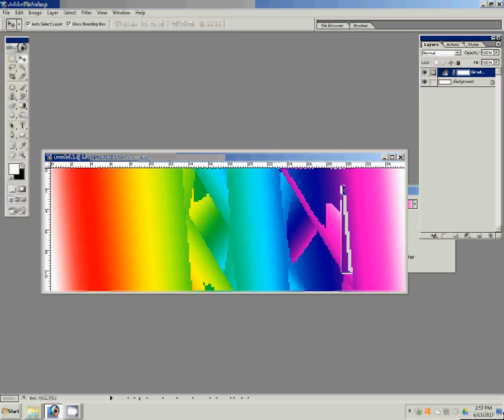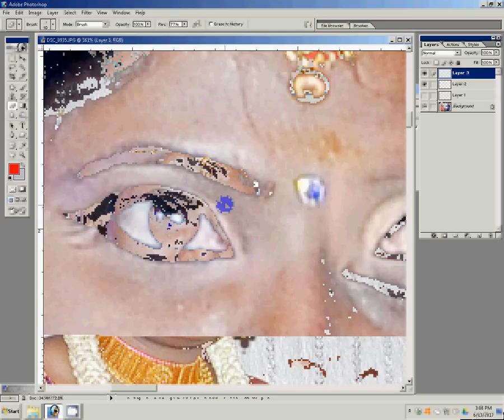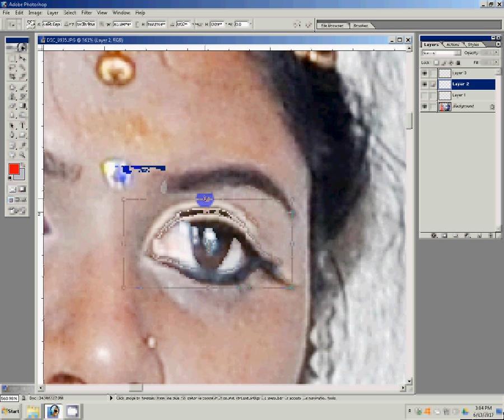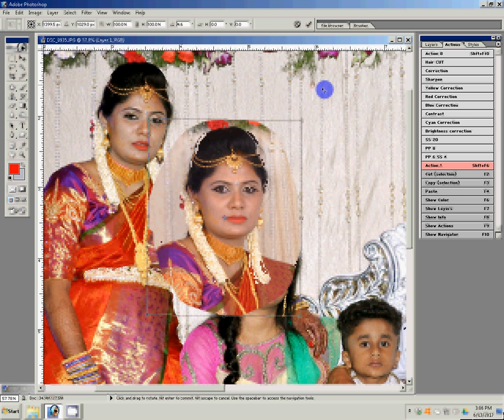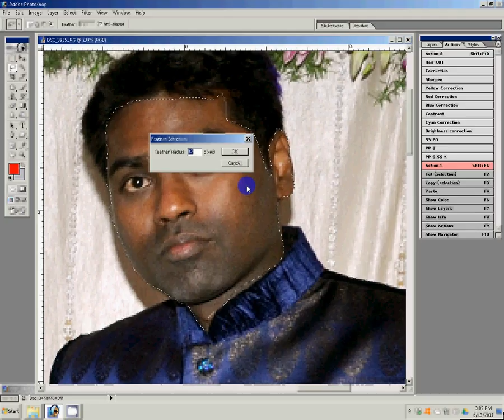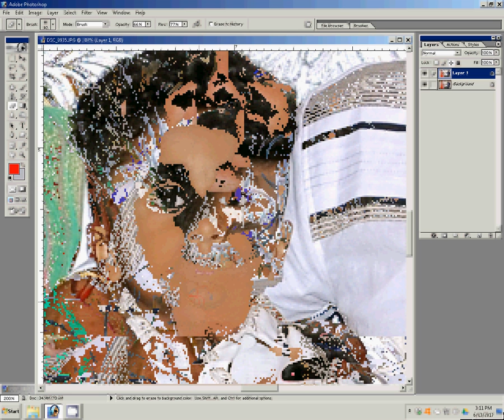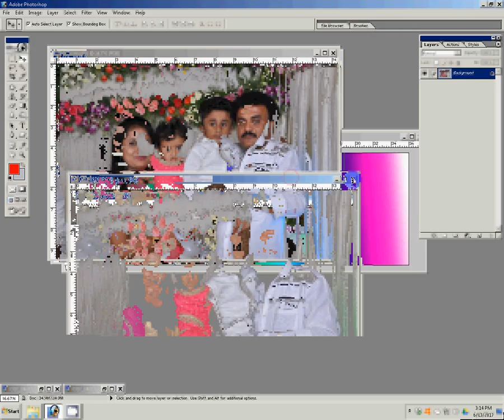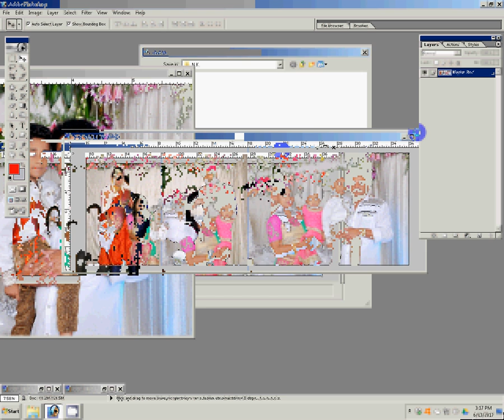Adobe Photoshop Tutorial